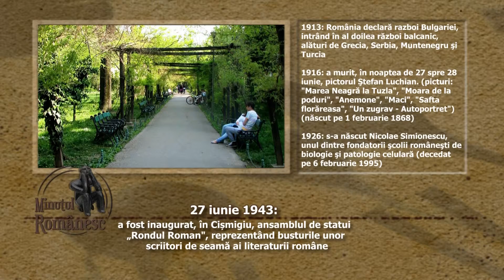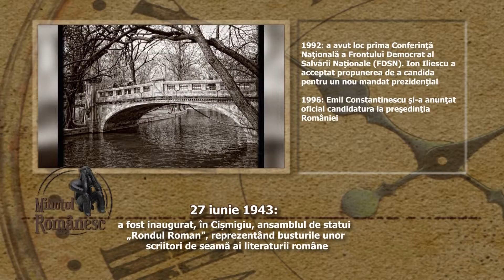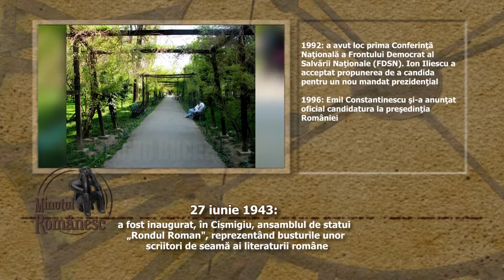MINUTUL ROMÂNESC // 27 iunie